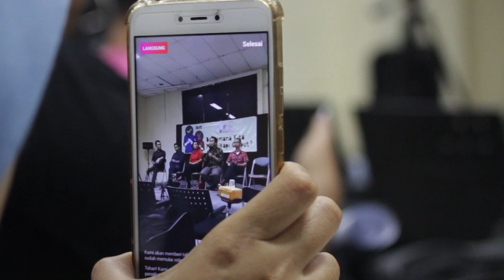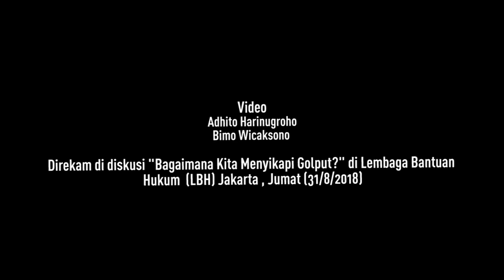Sorgemagz.com - Kontestasi - Volume 4 : Fadli Ramadhanil (Perludem)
Fadli Ramadhanil dari Perkumpulan untuk Pemilu dan Demokrasi (Perludem) memulai dari pertanyaan mengapa sudah mau lima kali penyelenggaraan pemilu, namun tidak memberikan harapan perbaikan kehidupan bermasyarakat. Partai politik (parpol) baru yang menjadi kaki-kaki orang-orang kaya, orang populer dan kaya yang menjadi anggota legistatif yang justru tumbuh subur.

Menurut Fadli, Undang-Undang (UU) Pemilu di Indonesia memiliki masalah. Sudah lima kali berjalan, lima kali pula UU Pemilu diganti. Tidak ada UU Pemilu yang benar-

benar "ajeg". Menurutnya, pergantian UU Pemilu ini lekat dengan kepentingan kekuasaan dan memiliki konflik kepentingan yang besar. Ia memberikan contoh soal ambang batas pencalonan presiden. "Penyelenggaraan Pemilu 2019 adalah pemilu serentak (pemilihan eksekutif dan legistatif dilakukan di hari yang sama), maka ambang batasnya mau diambil dari mana" ujar Fadli. Tapi ambang batas pencalonan itu dipaksakan ditetapkan, diambil dari hasil Pemilu 2014, padahal kondisinya sudah berubah. "Tujuannya agar lawan tanding tidak terlalu banyak"

Faktor kedua adalah soal desain UU Partai Politik. UU Parpol yang sekarang membuat biaya untuk mendirikan parpol sangat mahal. Biaya pendirian parpol di Indonesia

tidak cukup dengan uang 2 - 4 Triliun Rupiah saja, selain itu secara administratif juga sulit. Hal itulah yang menurut Fadli menjadi salah satu faktor penghambat proses demokratisasi berkembang dengan baik.